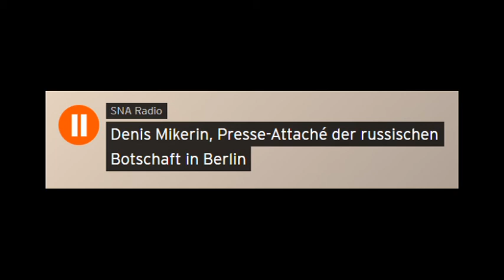Presse-Attaché der russischen Botschaft in Berlin - Konsulats-Schließung in den USA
Konsulats-Schließung in den USA -  Presse-Attaché der russischen Botschaft in Berlin
Interview mit Denis Mikerin, Presse-Attaché der russischen Botschaft in Berlin